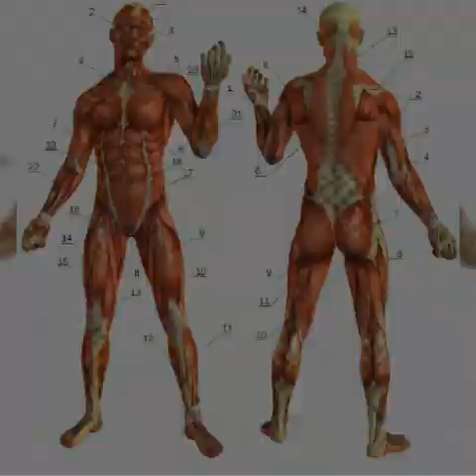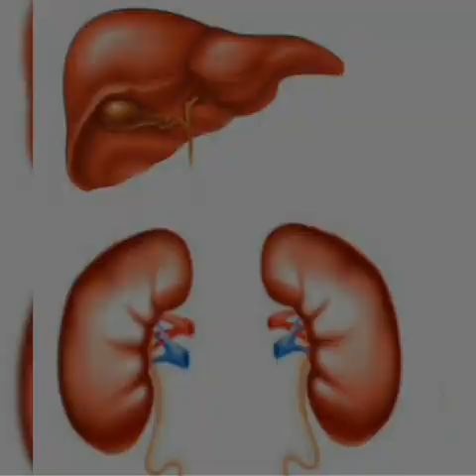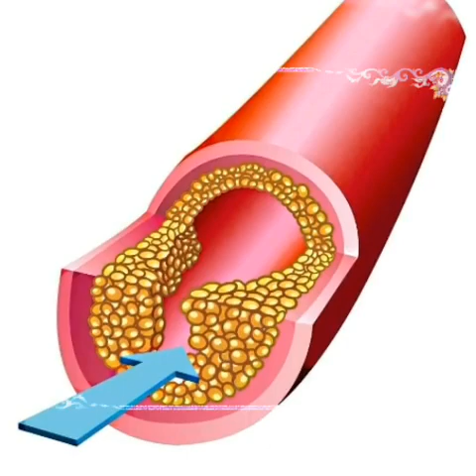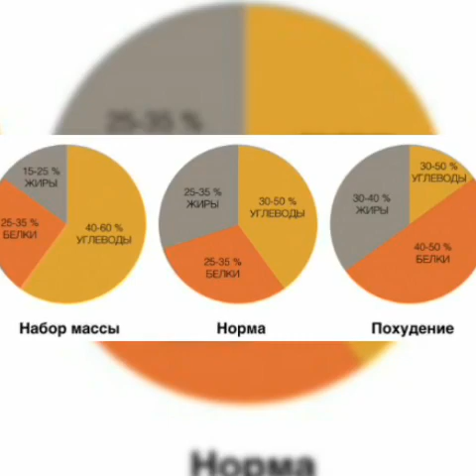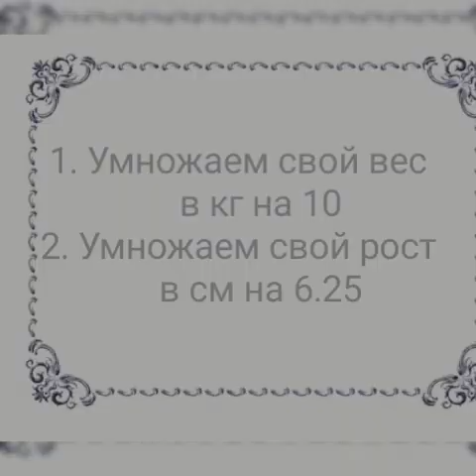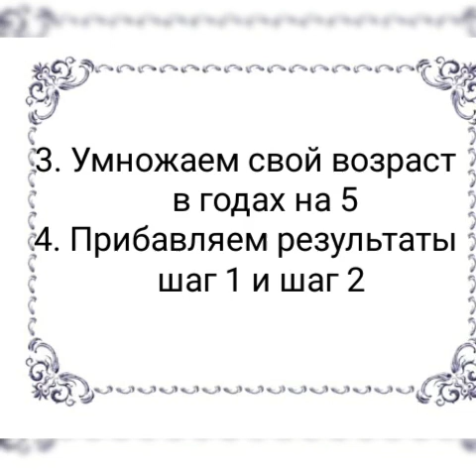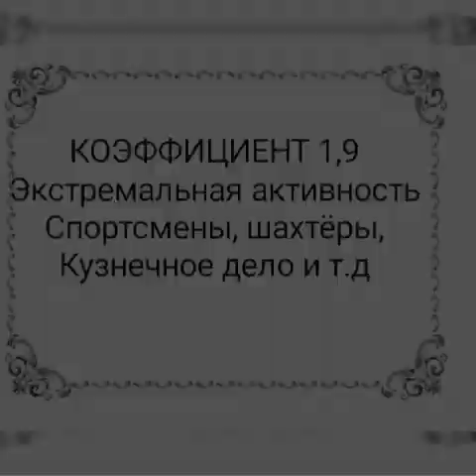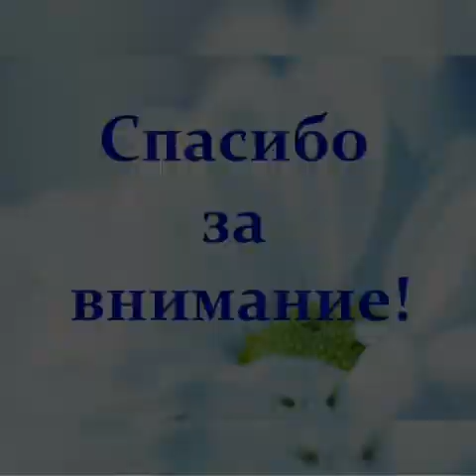Как рассчитать белки жиры углеводы соотношение? Расчет бжу для похудения и для набора мышечной массы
Всем привет! Мое имя Юнова Натали.
Основная суть видео ролика:
* Белки, жиры, углеводы (БЖУ) общая информация
* Функции белков
* Функции жиров в организме (Польза жиров и Переизбыток жиров)
* Функции углеводов в организме
* Простые и сложные углеводы
* Норма БЖУ
* Соотношение БЖУ (Норма БЖУ, БЖУ для похудения, БЖУ для набора мышечной массы мужчине
Важная информация:
·Помощь на развитие канала и «БЛАГОДАРЮ за полезную информацию» можно отправить на № карты 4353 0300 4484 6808
Hello everyone My name is Natalie Yunova.
The main essence of the video clip:
* Proteins, fats, carbohydrates (BZHU) general information
* Protein functions
* Functions of fats in the body (The use of fats and an Overabundance of fats)
* Functions of carbohydrates in the body
* Simple and complex carbohydrates
* The norm of BZHU
* The ratio of BZHU (The norm of BZHU, BZHU for weight loss, BZHU for gaining muscle mass to a man
Important information:
·Help for the development of the channel and "THANK YOU for useful information" can be sent to card number 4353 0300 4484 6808